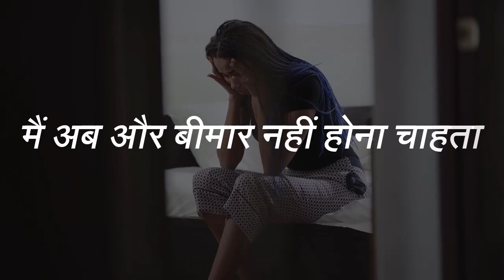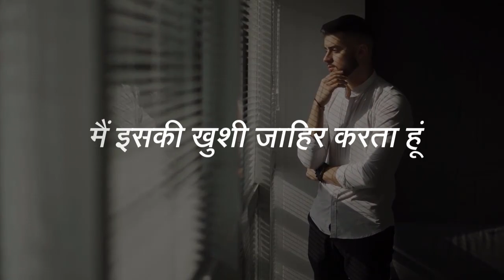louise hay money end abundance meditation